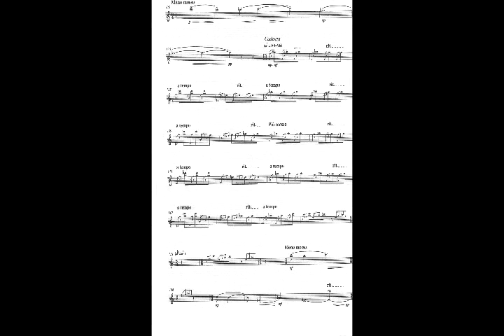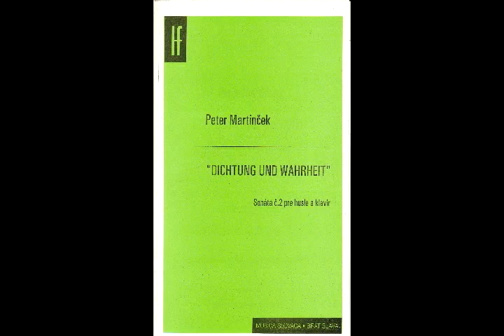P.Martincek Violinsonata n.2/2.part/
Peter Martincek van Grob´s " Dichtung und Wahrheit" play Juraj Tomka-violino,Katarína Brejková-pianoforte ,concert-recording from the E.Suchoň Hall Bratislava,edition MUSICA SLOVACA HF Bratislava copyright